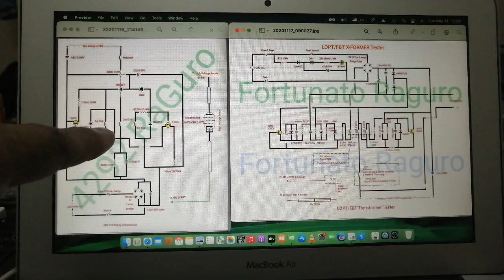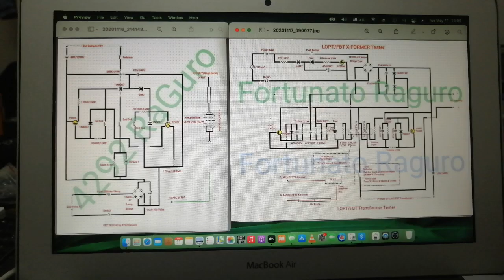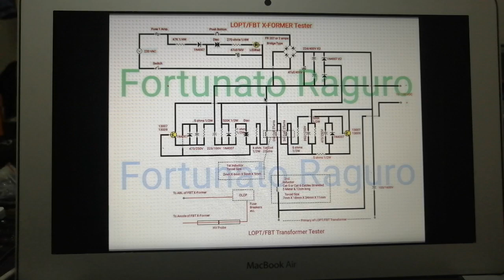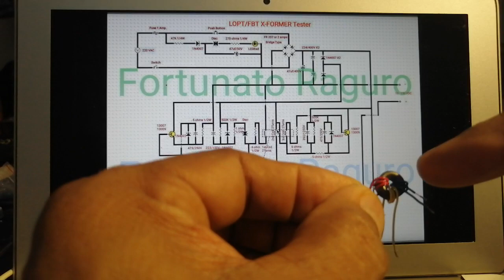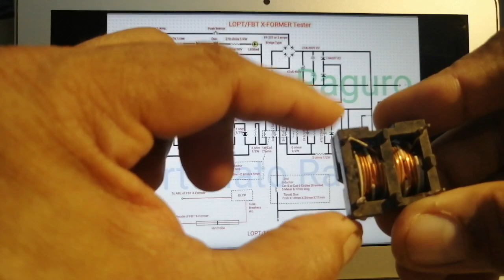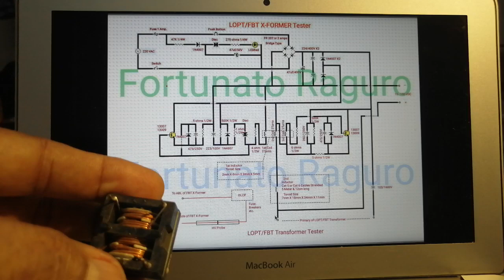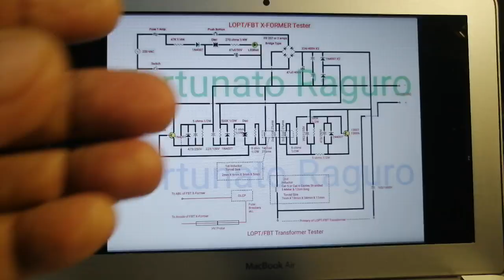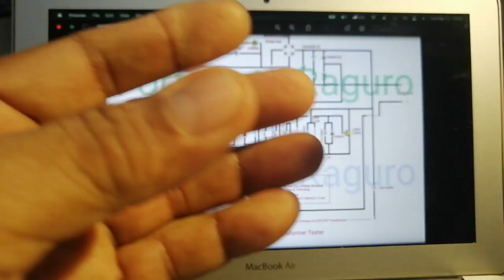FLYBACK TESTER V3 Diagram /Paliwanag Tagalog/Compacted Safety, Pinoy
Good for professional, student, beginners, walang magawa, naglilibang, DIYbuilder, etc. Not good for the kids and even those who are not knowledge in the field electricity/electronics. It's only intended for mature people.